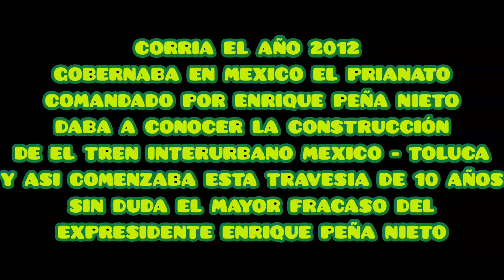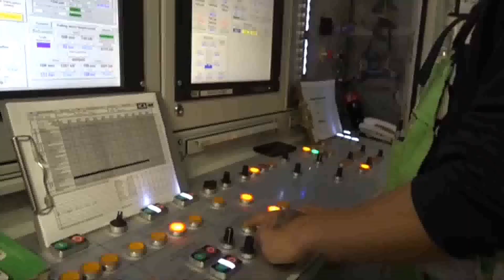PRESENTACION , PRIMEROS AVANCES : TREN INTERURBANO MEXICO - TOLUCA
CHICOS COMENZAREMOS A RECORDAR COMO FUE EL PROGRESO DE ESTA CONSTRUCCION LA CUAL SE CONVIRTIO EN UN ELEFANTE BLANCO , DIFICIL DE LLENAR , NO SE LE VEIA FIN , HOY A 10 AÑOS DEL COMIENSO DE ESTE PROYECTO , RECORDAREMOS COMO SE DESARROLLO.